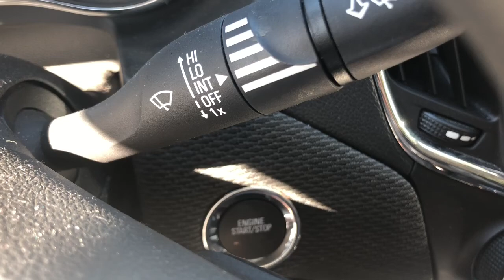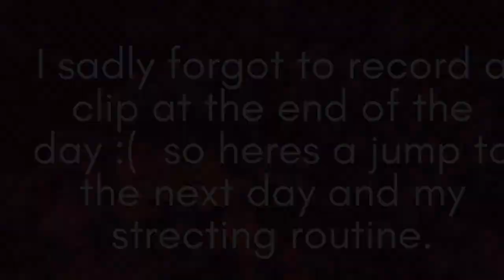MY FIRST VIDEO! | Vlog: My Why, Smoothie Recipe & Strecthing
Ahhh! I’m so excited that I’ve FINALLY put together my first ever video. After years and years of saying I wanted to do this, I finally took the leap. In this first video I talked about why I want to start this channel, my new favorite smoothie recipe, my stretching routine and why I go to Planet Fitness!